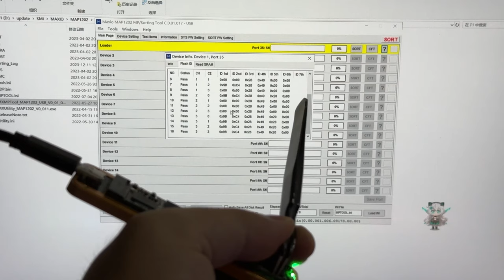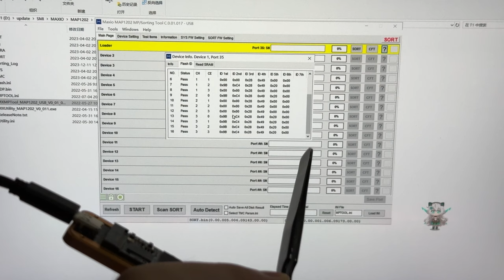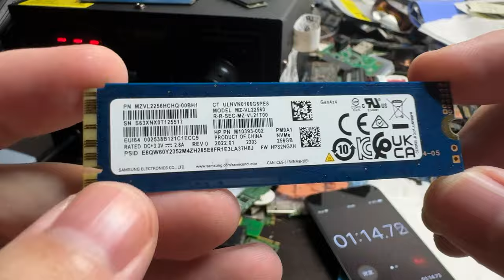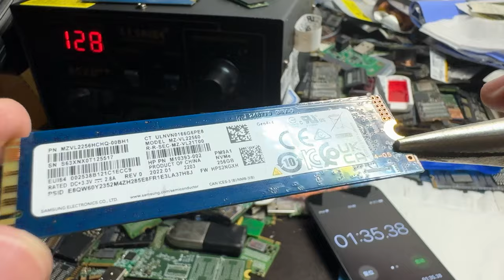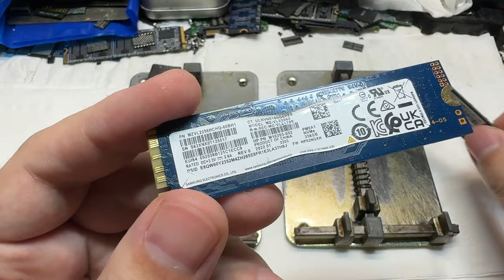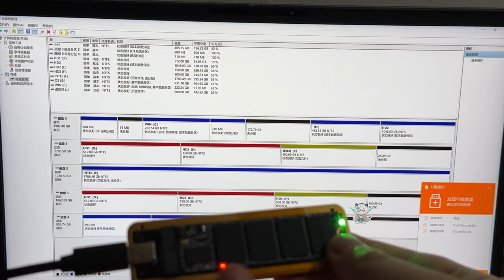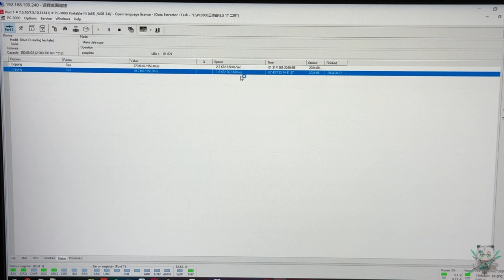本想安心修个硬盘搞得像侦探似的 这是在考验我的能力？